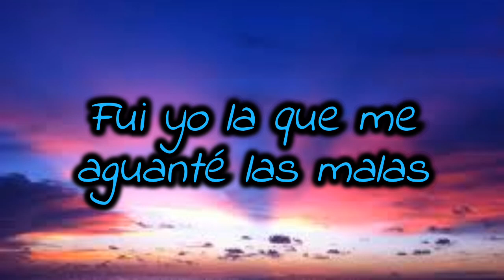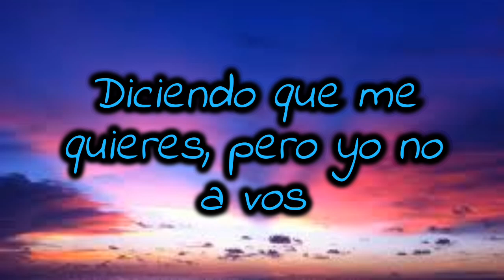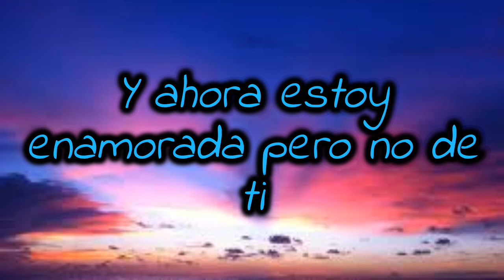Carmen DeLeon - BBB (Letra/Lyrics)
Ya no te mientas, yo no fui la mala
Si fuiste tú el que nunca me buscabas
Ya no hay más que decir
Bebé yo lo entendí
Que tus promesas nunca llegaban

Fui yo la que me aguanté las malas
Y tú el que me cortó las alas
Y él me encontró mientras no estabas

Porque cuando tú me besabas
No besabas así eh
Y cuando tú me tocabas
No tocabas así eh

Fue el destino que se equivocó
No es así, lo que pasó, pasó
Y ahora estoy enamorada pero no de ti

No se habría hundido el barco si tú no saltas
Vi la movie y tú no te salvas
Y aunque nunca me llevaste al cine
Sí necesitaba terminarla

Y el teléfono me lo sigues Llenando con notas de voz
Diciendo que me quieres, pero yo no a vos
Entiende de una vez que no somos dos

Que no somos dos

El teléfono me lo sigues llenando con notas de voz
Diciendo que me quieres pero se acabó
Y voy hacer de cuentas que nunca pasó